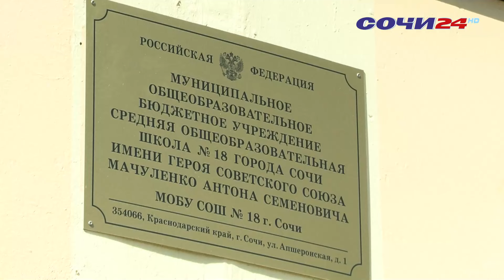Прошел открытый урок по правилам безопасного поведения на дороге и в автобусе.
Инициатором стал Департамент транспорта и городского хозяйства администрации города Сочи. Провели урок сотрудники Сочинского филиала Национальной транспортной ассоциации. О чем говорили в теории и какой сюрприз ждал ребят на практике?